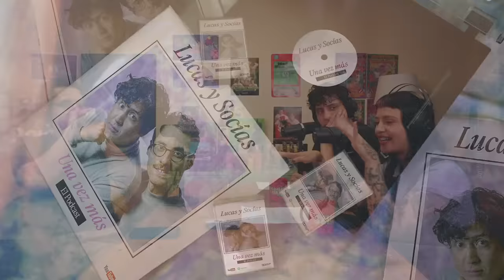Medio Capítulo | Lucas y Socias, Una Vez Más